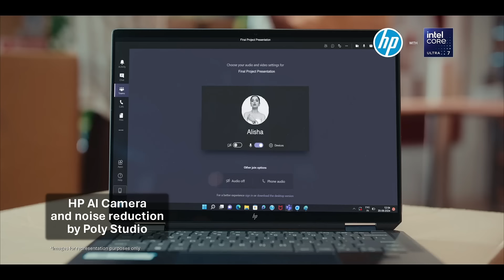Be Unstoppable with HP AI PCs: Lifelike Collaborations with AI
The big day has arrived for college interns Alisha and Garima as they prepare to present their final ideas to their boss. Watch how they transform a chaotic office environment into the best presentation of their lives, all thanks to the power of HP AI PCs with Intel® Core™ Ultra processors.